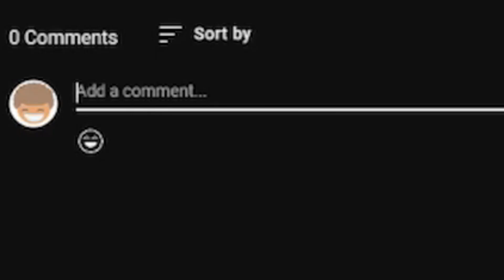A game based off of Bowser.exe... | Super Mario Bros King's Slaughter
This was a fun fangame to play

Music used in the video:
The 25th Hour - Schlatt Crossing from Lud and Schlatts Musical Emporium - Phillip Milman